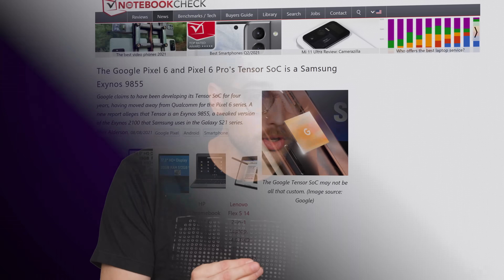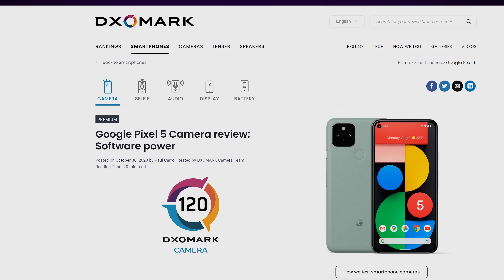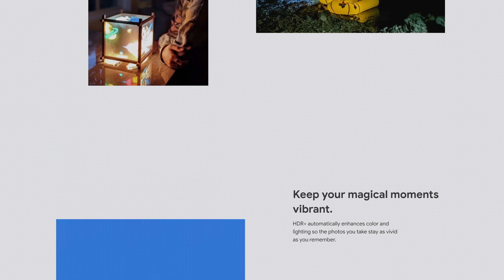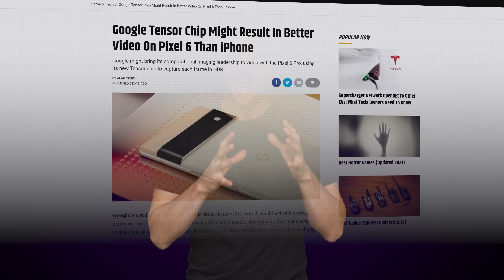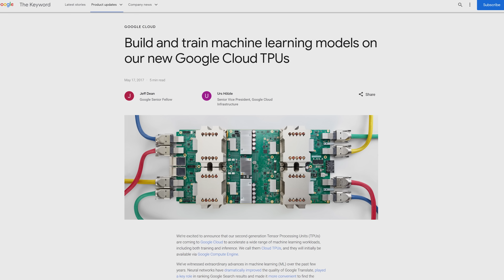Google Is Making CPUs! (Tensor)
Save time on your work and emails with Grammarly!

Learn about Google's new Tensor chip.